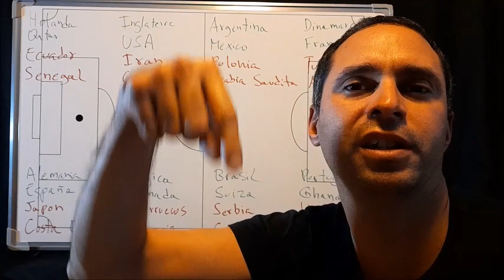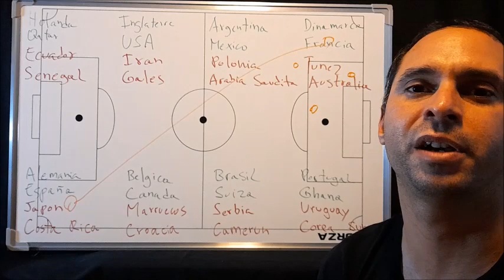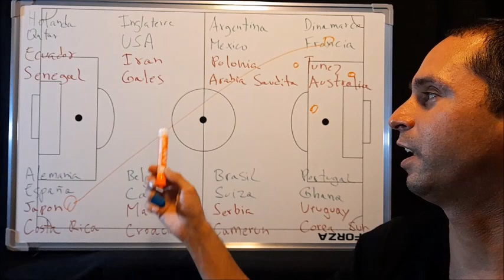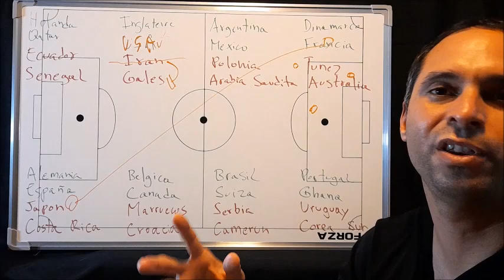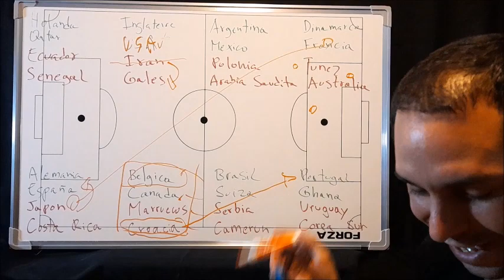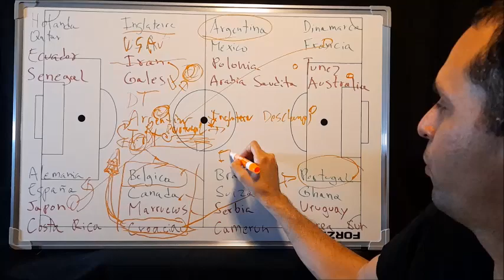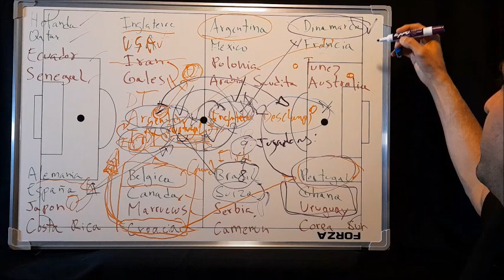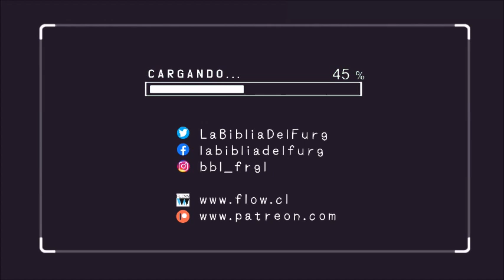La Previa del Mundial Qatar 2022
¿Messi vs CR7?